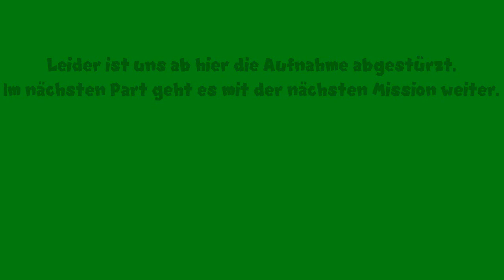Let's Play Lego City: Undercover - Part 6 - Voll auf die Zwölf - [Deutsch|HD]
[Deutsch/German|HD 720p]
Konsole: Wii U
Spielpublisher: Nintendo
Spieler:
- paul_meister
Geschaffte Spezialaufträge:
- Finstre Mienen in der Mine
Erhaltene/Freigeschaltete Dinge in diesem Part:
- KEINE -